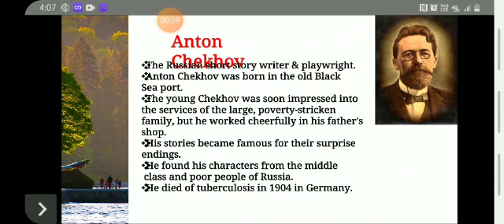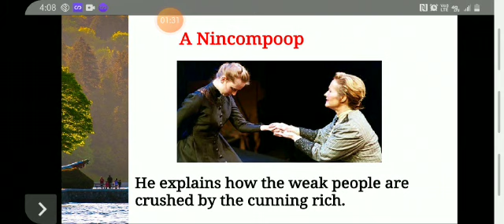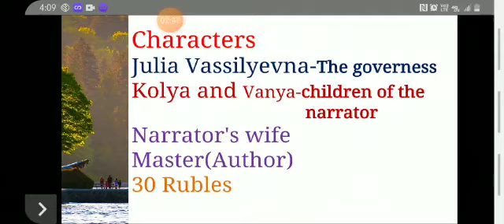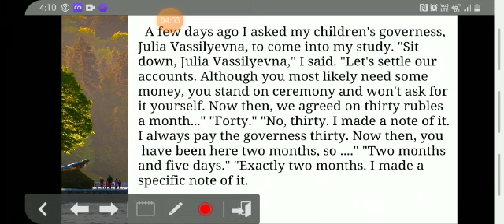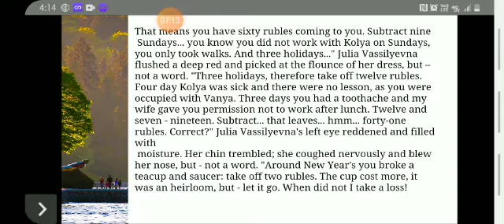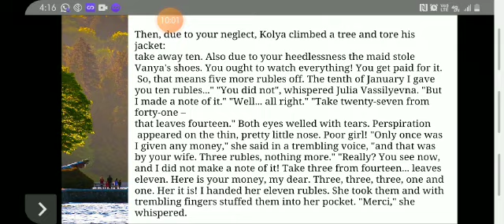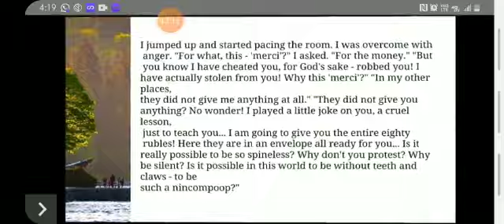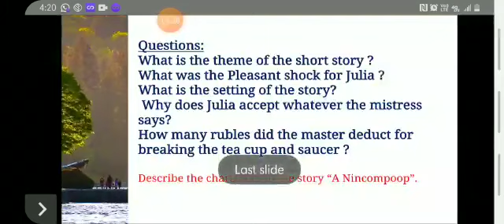Short story-A Nincompoop#